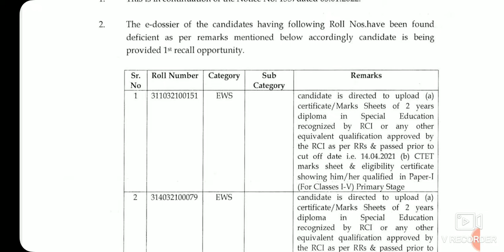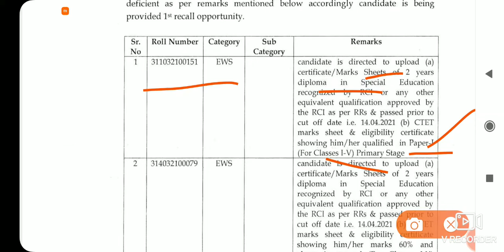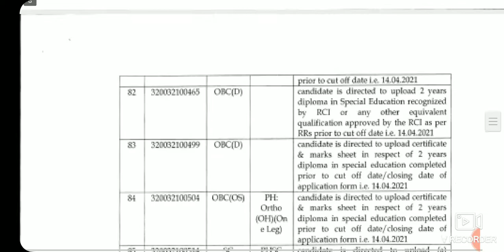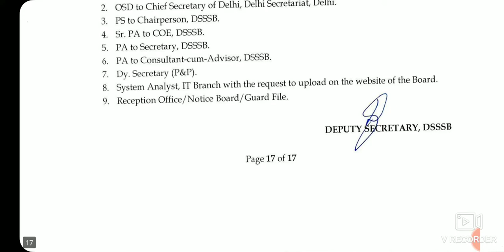Special Educator Recall Notice // 2 Notices regarding Documents Deficiency // E-Dossier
Special Educater Recall Notice // 2 Notices regarding Documents Deficiency // E-Dossier
अब  RESERVE CANDIDATES (SC/ST/OBC) को भी 60 % अंक लाना जरुरी देखे प्रूफ के साथ
DSSSB_NEW_ADVERTISEMENT_01/22_(TGT,PGT,PRT)// (TEACHING & NON-TEACHING POSTS)
DSSSB EXAM से पहलेJOINING तक जरुरी बातें // ADMIT CARD
Dsssb_Pgt_Exam_Date // Exams in July 2021
PGT_PREVIOUS_YEAR_PAPER_SOLUTION// PGT HINDI PYQ'S

DSSSB (TGT S.ST) SUBJECT COMBINATION// TGT social Subject combination//B.COM,B.A (HONS.), NATURAL SCI,PHY,SCIENCE CAN APPLY OR NOT

UP TGT 2020 Social Science Eligibility and Subject Combination | UPTGT Samajik Vigyan

DSSSB_PRT_PGT_TGT_LDC_Patwari // General Paper// Selection// Syllabus Discussion // Important Books
Dsssb prt syllabus paper 1